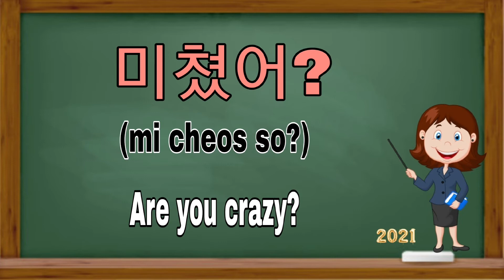ARE YOU CRAZY IN KOREAN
We will learn how to say Are you crazy in korean.